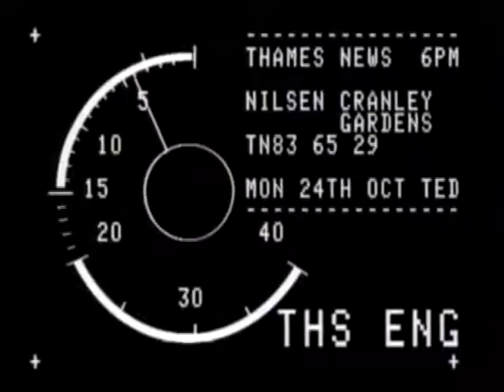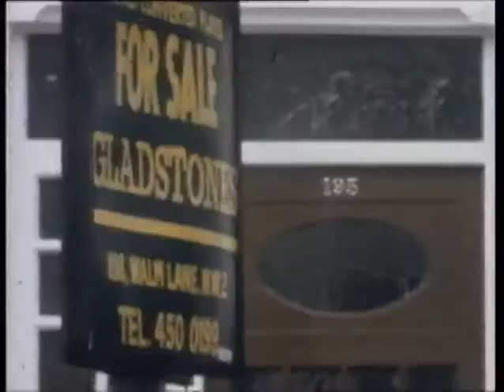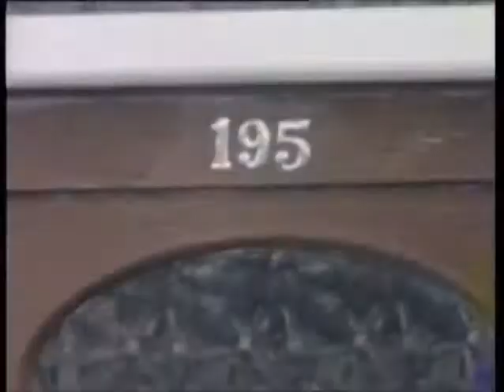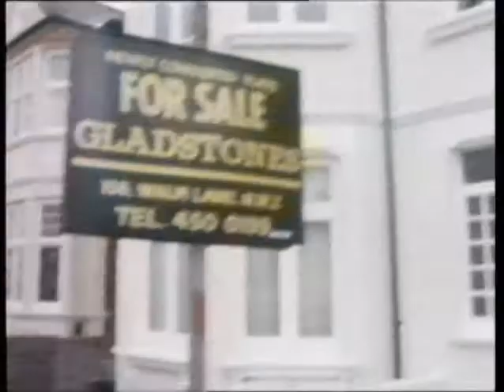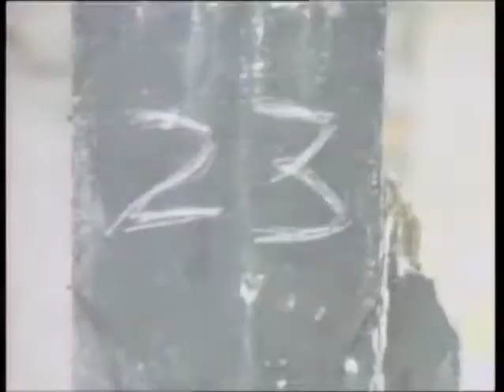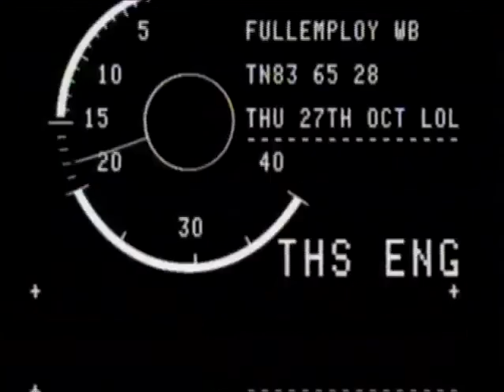Dennis Nilsen | Cranley Gardens | News Rushes | Witness Reaction| TN-83-065-029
THAMES NEWS, 24.10.83. MURDER- BODIES,CRANLEY CARDENS,NILSEN
COLIN BAKER REPORTING TO CAMERA,
INQUESTS. NILSEN MURDERS.
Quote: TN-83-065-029